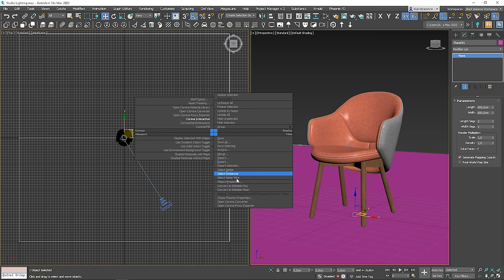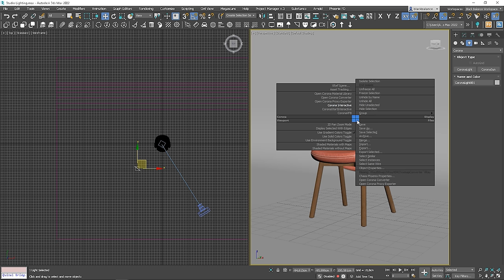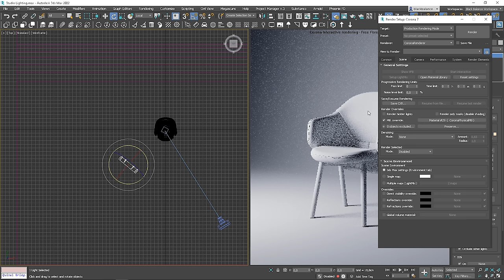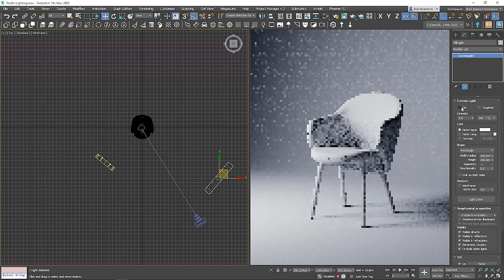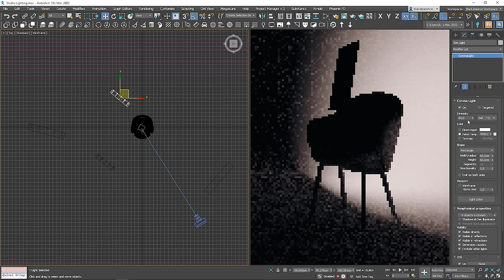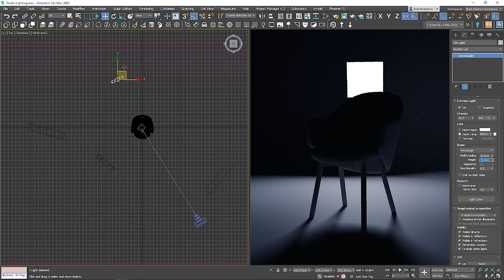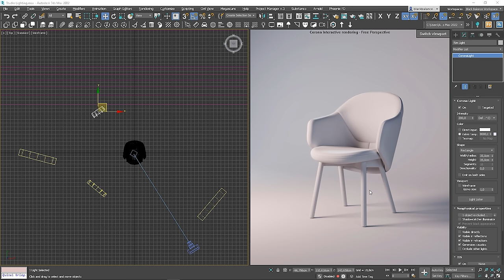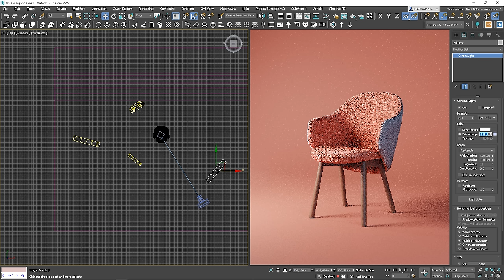Create a Perfect Studio Lighting FAST in 3ds Max | Corona or V-Ray Render Engines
In this tutorial, I will teach you how to create a studio lighting setup using 3ds max software with Corona or V-Ray render engines.

⏱️ Timestamps
0:00 Intro
0:43 Backdrop
2:09 Key Light
4:14 Fill Light
5:33 Color Balance
6:12 Backgroud Fill Light
7:10 Rim Light
9:16 What Photographers Do
9:52 Materials & Adjustments